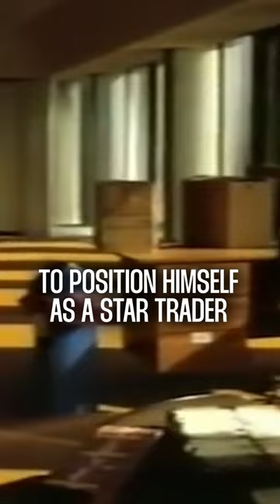The Rogue Trader Who Lost Billions & bankrupted England's Oldest Bank!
Dive into the unbelievable tale of how one trader's ambition led to a $1.4 billion disaster, toppling England's oldest bank.